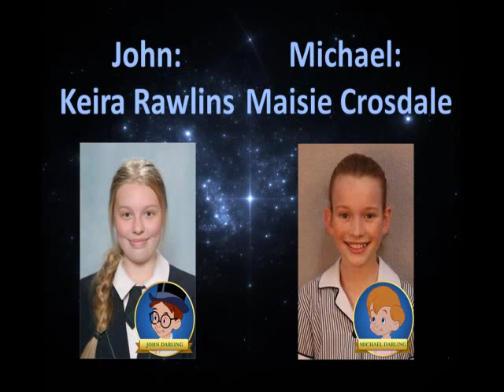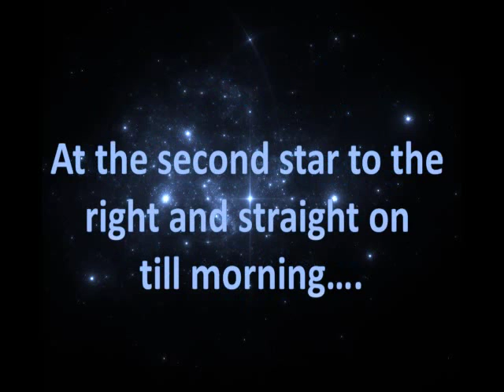Peter Pan Junior Play Advertisement